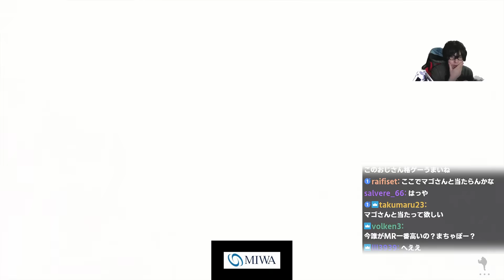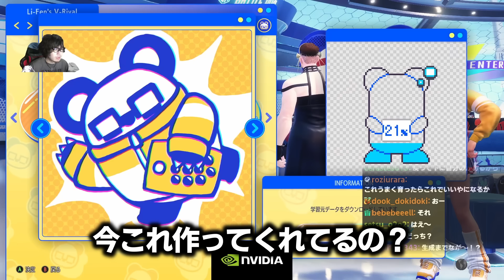【スト6】テリー実装初日レジェンドチャレンジ！ストシリーズ初のコラボキャラは意外にも硬派【なるお・ストリートファイター6】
リプレイ操作＆AIライバルの新機能も触ってます
編集都合でちょっと間空いてすみません

●元配信
2024/09/24

0:00 コンボトライアルから
2:13 CPUレベル8先生
3:06 隠しコマンド
3:41 テリーはメイン候補
4:01 パワーゲイザーをリプレイで検証 ★新機能
5:14 楽して勝てるキャラではない
6:01 中足タゲコン一本のKEI.Bさん
8:23 2000MRをかけたrリスナー戦
9:39 深夜テンション
10:57 初日レジェンド達成
11:43 なるおジェイミーvsなるおジェイミー ★新機能
14:04 テリーに足りないもの
15:31 テリーの擦れる技